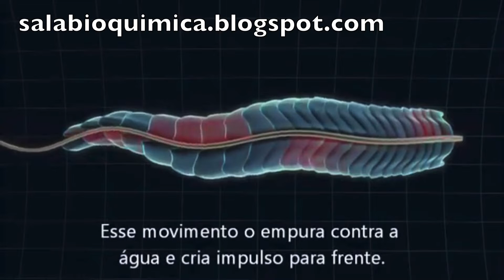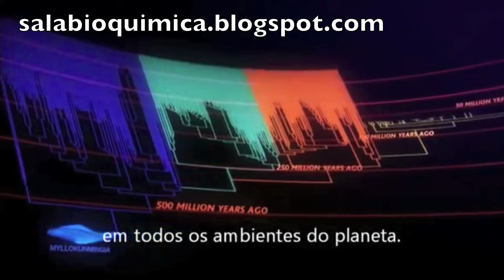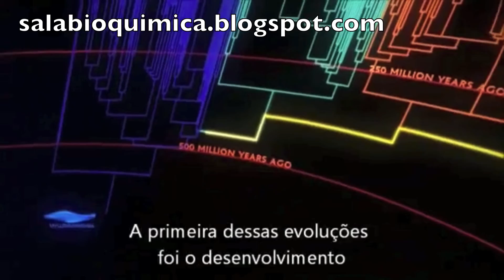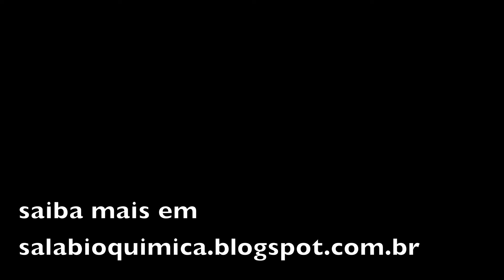Evolução dos cordados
O surgimento da notocorda permitiu um novo padrão de movimento, favorecendo, assim a dispersão e irradiação dos cordados.